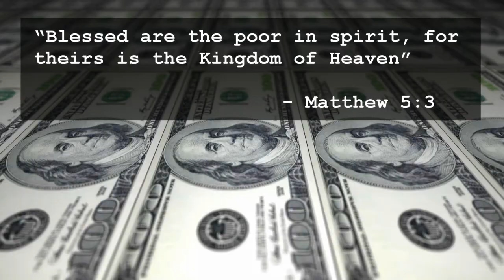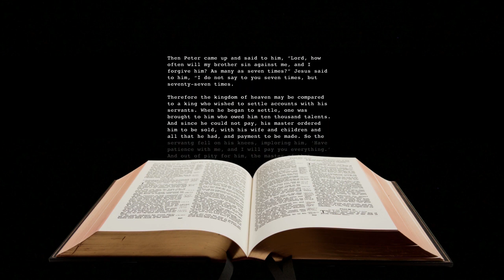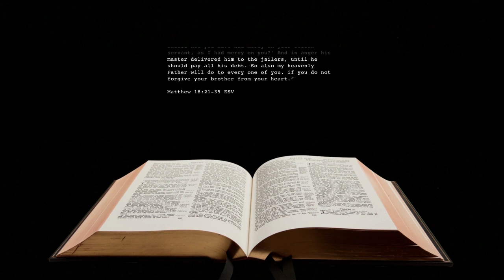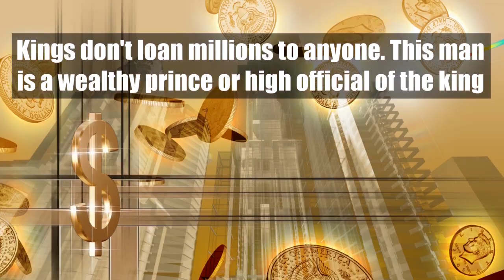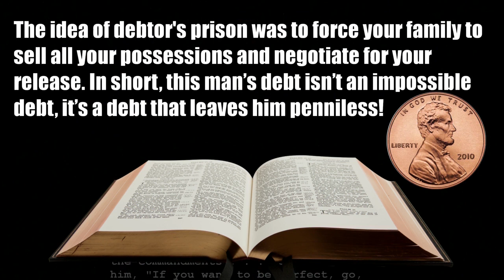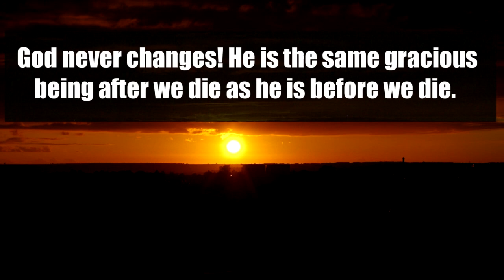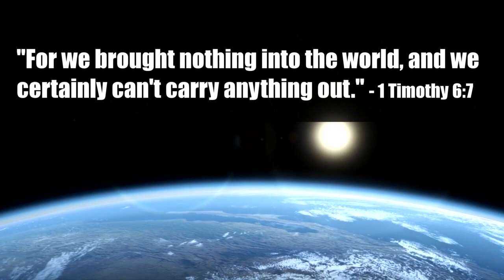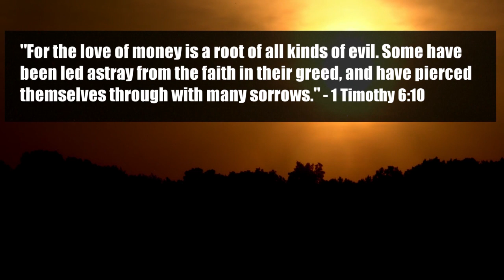Parable of the Unmerciful Servant | An Endless Debt?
This commentary of Matthew 18, the Parable of the Unmerciful Servant, also known as the Parable of the Unforgiving Servant, shows why this was not intended to be viewed as endless punishment but rather absolute bankruptcy before God.